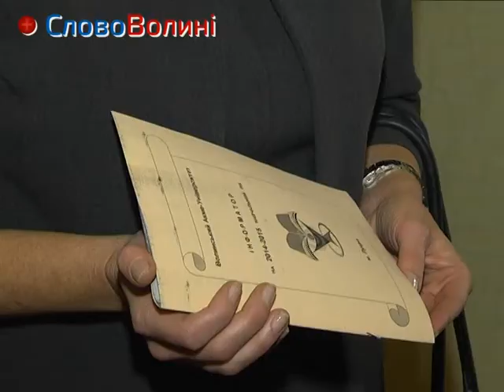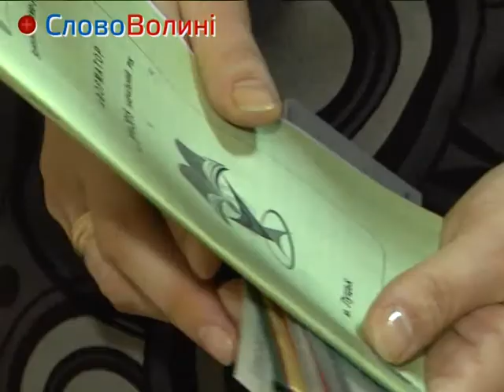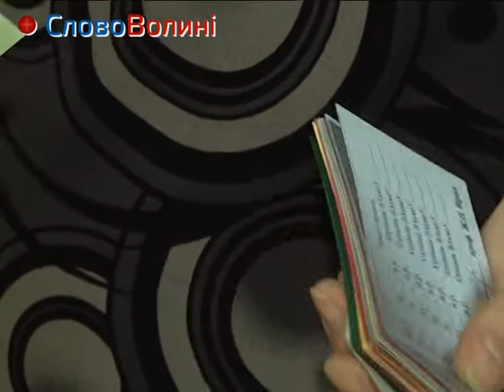навчальний заклад для людей третього віку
Вчитися ніколи не пізно. У Луцьку запрацював навчальний заклад для людей третього віку. Його назва гучна і промовиста — Акме-Університет. Сьогодні у Будинку вчителя відбулася його презентація. На заході були присутні не лише сивочолі “студенти”, а й викладачі Східноєвропейського вишу. Вони, до речі, і будуть за наставників пенсіонерам. Завітали на свято і представники творчих колективів, журналісти, громадськість.